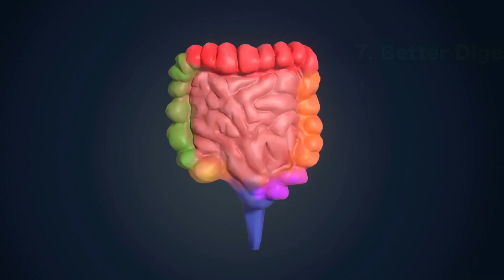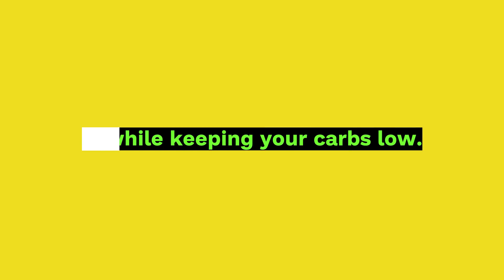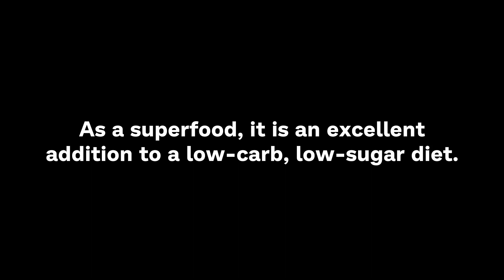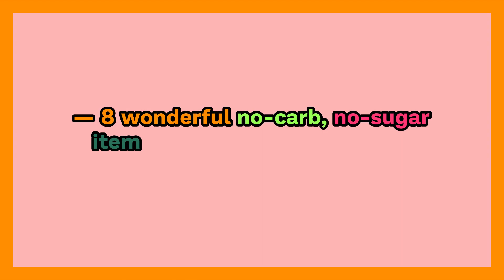8 Healthiest Foods With No Carbs & No Sugar [UNBELIEVABLE]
8 Healthiest Foods With No Carbs & No Sugar.
Today we We'll be delving into the world of no-carb, no-sugar foods that not only taste delicious but also supply essential vitamins and minerals for our bodies. So, let's get started. Making wise food choices is essential for sustaining a healthy diet. You can minimize your intake of processed sugars and refined carbohydrates by including no-carb, no-sugar foods in your meals.
Eating no-carb, no-sugar foods can have a number of health and wellness benefits.

1. The Content is NOT intended to be used as a substitute for professional medical diagnosis, advice, or treatment. Please ALWAYS seek the advice of a physician or other qualified health provider with all questions that you have related to or about, a medical condition. Never ignore professional medical advice or delay getting medical advice because of something that you have watched on You tube.

3. “Mind Your Body” You tube Channel does not endorse or recommend any specific tests, physicians, products, procedures, opinions, or other information that may be mentioned in our videos. Relying on any information that is provided by “Health is Wealth” You Tube Channel, its employees, or others appearing in the content is solely at your own risk.

4. I will get a little commission when you buy through those links without adding any additional cost to you.